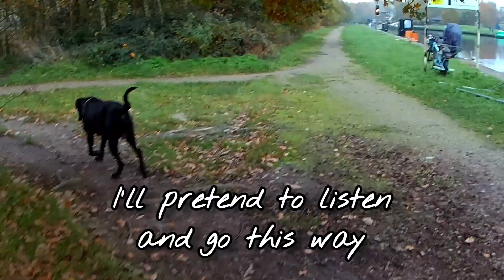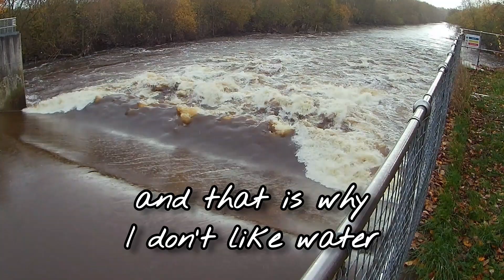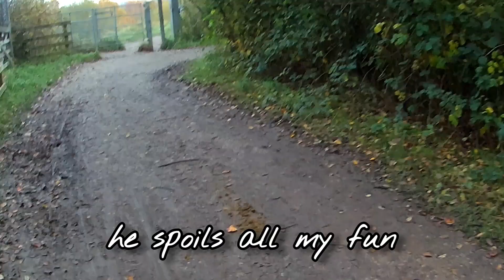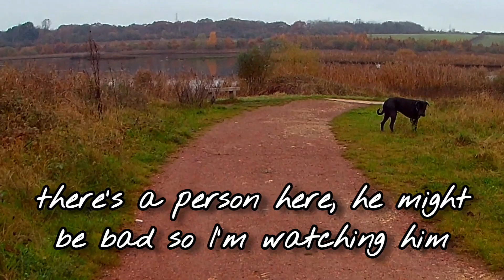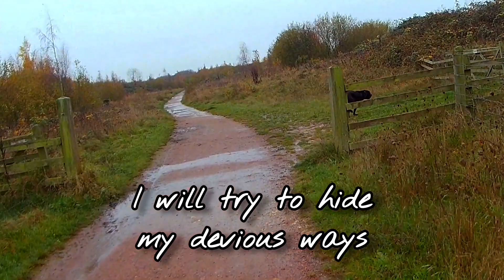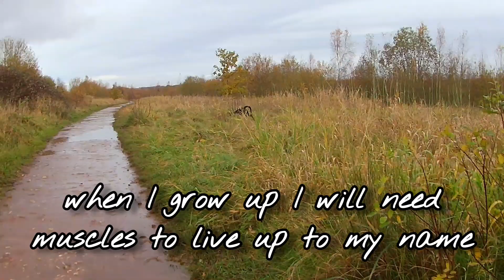Walking a disobedient 14 month old Cane Corso with no lead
Thought I'd do something different this week tell me what you think about it
Song - wolf hour
Artist- Paisley Pink

Timestamp

00:00 - Intro
00:12 - Babysitting Puppy's
00:42 - Pre walk prep
01:32 - Start
02:20 - Violent waters
02:58 - Being naughty (part 1)
03:28 - Just looking around
03:57 - Passing walkers
04:16 - Being naughty (part 2)
04:33 - A moment of tranquility
05:04 - Being naughty (part 3)
05:34 - Just running in the rain
06:10 - Being naughty (part 4)
06:33 - A filled in canal
06:49 - The return home
07:31 - Being naughty (part 5)
07:45 - Back home outro